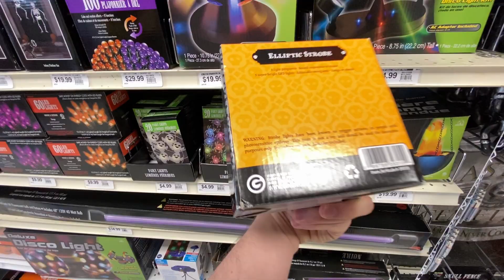Party City Halloween 2020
Let's check out what Party City has to offer for the 2020 Halloween season!